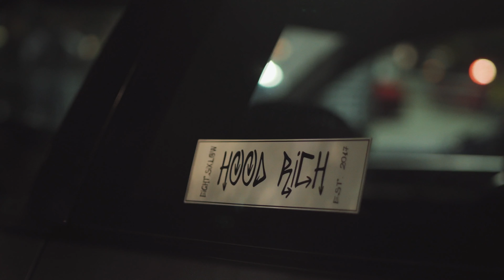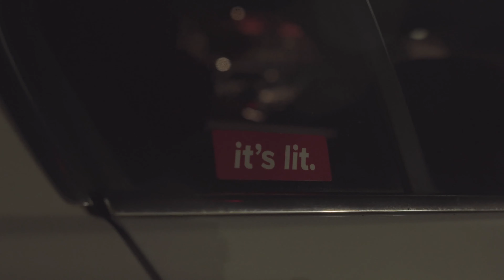Nightmode | Car Meet presented by Boltsociety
First time using my new manual focus lens the Rokinon Cine 35mm, apologies some shot are a little out of focus

Song: Devilish Trio - Words Of The Warlocks